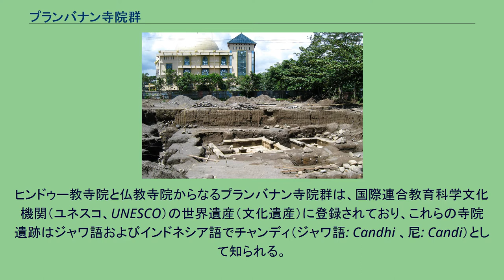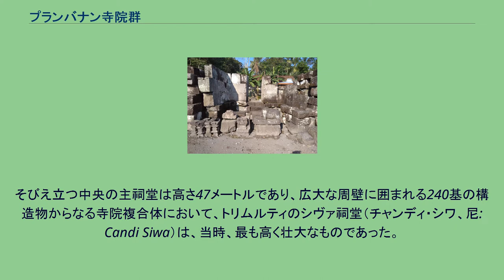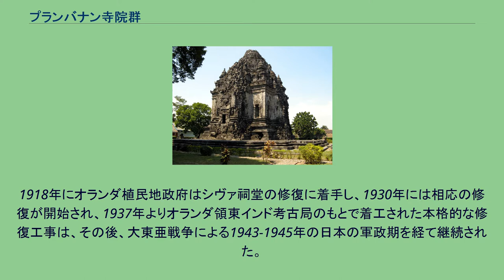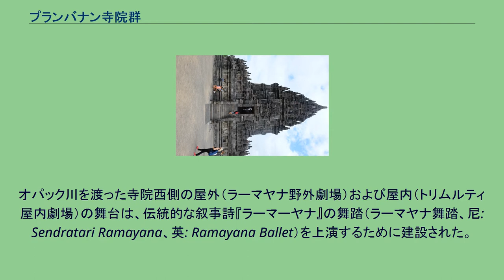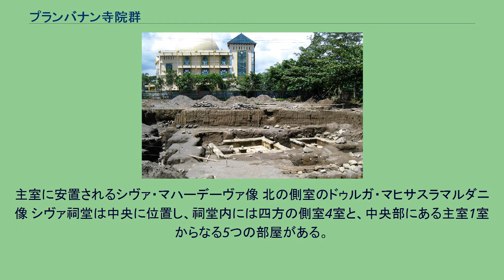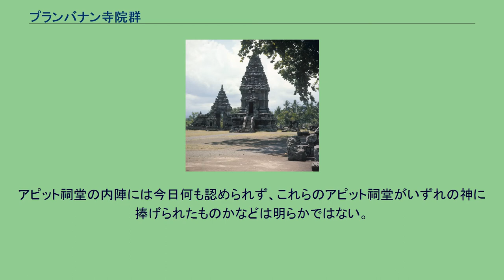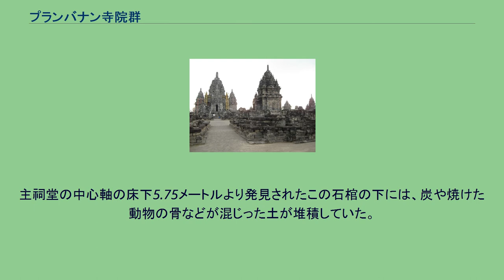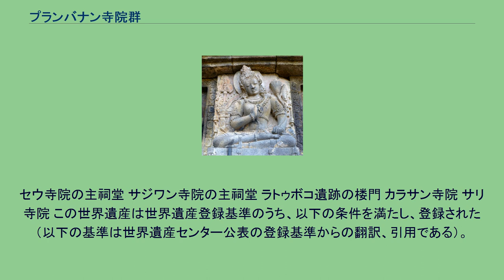プランバナン寺院群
プランバナン寺院群（プランバナンじいんぐん、英: Prambanan Temple Compounds）は、インドネシアのジャワ島中部にある9世紀のヒンドゥー教寺院のプランバナン寺院（チャンディ・プランバナン、ジャワ語: ꦕꦤ꧀ꦝꦶꦥꦿꦩ꧀ꦧꦤꦤ꧀, Candhi Prambanan、尼:
Candi Prambanan）、別名ロロ・ジョングラン寺院（チャンディ・ロロ・ジョングラン、ジャワ語: ꦫꦫꦗꦺꦴꦁꦒꦿꦁ、尼: Candi Roro Jonggrang〈Candi Rara Jonggrang〉）を中心とした遺跡群である。
地区名であるプランバナンは、ジョグジャカルタ特別州の州都ジョグジャカルタ市の東約17キロメートル (11mi) の中部ジャワ州との境界に位置する。
ヒンドゥー教寺院と仏教寺院からなるプランバナン寺院群は、国際連合教育科学文化機関（ユネスコ、UNESCO）の世界遺産（文化遺産）に登録されており、これらの寺院遺跡はジャワ語およびインドネシア語でチャンディ（ジャワ語: Candhi 、尼: Candi）として知られる。
その中心となるプランバナン寺院はインドネシア最大のヒンドゥー教寺院である。
プランバナン寺院は、創造神ブラフマー、維持神ヴィシュヌ、破壊神シヴァの三大神を三神一体とするトリムルティ（Trimurti〈トリムールティ、梵: Trimūrti〉）に捧げられ、ヒンドゥー教建築における高いピラミッド状の尖塔と各祠堂による一大複合体のなかにそびえ立つ、高さ47メートル (154ft) の中央の祠堂建築により特徴づけられる。
プランバナン寺院（チャンディ・ロロ・ジョングラン） 寺院群のなかで中心的構造物であるプランバナン寺院は、古マタラム王国（サンジャヤ王統、8-10世紀初頭）の時代に建立された。
その後、16世紀の大地震で多くが崩壊し、その存在はほとんど忘れ去られていたが、再発見の後、19世紀には発掘が始まり、20世紀になると遺跡の修復作業が開始された。
このプランバナン寺院はインドネシア最大級であり、仏教遺跡のボロブドゥール寺院とともにジャワ建築の最高作の1つとされる。
創建 シワグルハ碑文（西暦856年） プランバナン寺院は、古代ジャワ最大のヒンドゥー教寺院であるが、創建の年代については諸説あり一定していない。
その着工は8世紀末までさかのぼるとする説があり、この説によれば、プランバナン寺院は大乗仏教を奉ずるシャイレーンドラ朝のボロブドゥール寺院や地理的にプランバナン寺院に近いセウ寺院（チャンディ・セウ、尼: Candi Sewu）と同時期に、ヒンドゥー教を奉ずるサンジャヤ王統により造営されたことになり、ボロブドゥールと年代的に並行関係が成立する。
後の時代とするものとしては、プランバナン寺院を完成したとされる王バリトゥン（898-910年頃）または王ダクサ（913-915年頃）によって造営が開始されたという旧説がある。
碑文によれば当初の建造物は9世紀中頃に完成したとされている。
これはシャイレーンドラ朝のサマラトゥンガ王の王女プラモーダワルダニー（スリ・プラモダワルダニ〈Sri Pramowardani〉〉、別名ラクリヤン・サンジワナ〈Rjakriyan Sanjiwana〉）と婚姻関係を結んだサンジャヤ王統の王ラカイ・ピカタン（842年頃-856年）により着工が始まったとする年代にあたる。
この説によれば、835-856年がその創建年代となる。
刻文史料の解釈により、おそらくサンジャヤ王統は第2代王ラカイ・パナンカラン（760-780年頃）の時代より、仏教のシャイレーンドラ朝の支配のもとにあったが、第6代王ピカタンの時代に中部ジャワの支配権を回復したとされる。
これによれば、巨大なヒンドゥー教寺院の建設は、マタラム王統がシャイレーンドラ朝勢力から自立したことを象徴する記念物の意味を有することとなる。
西暦856年のシワグルハ碑文（尼: Prasasti Siwagrha）によると、この寺院はシヴァ（シワ、尼: Siwa）に捧げられ、当初はシワグルハ（尼: Siwagrha、梵: Shiva-grha、「シヴァの家」）またはシワラヤ（尼: Siwalaya、梵: Shiva-laya、「シヴァの...